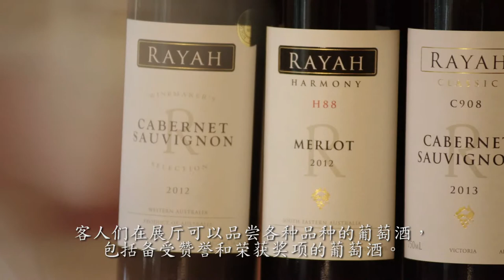Rutherglen Estates Wine (English version)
Video production by Shon Productions - Rutherglen Estate Wine English Version